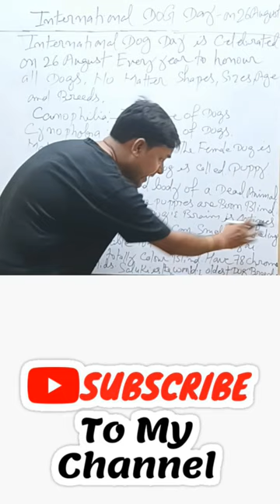The International Dog Day#on26 August canophila# cynophobia#carcass# oldest Dog breed#saluki#78#3#